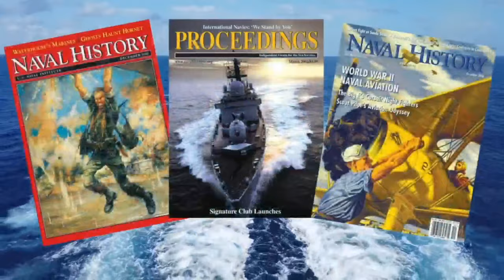Duel in the Deep: An Interview with David Sears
Naval History Editor-in-Chief Eric Mills interviews author David Sears on his new book "Duel in the Deep: The Hunters, The Hunted, and a High Seas Fight to the Finish," from the Naval Institute Press.

This episode is made possible by the members of the U.S. Naval Institute. For more information on becoming a part of our community,